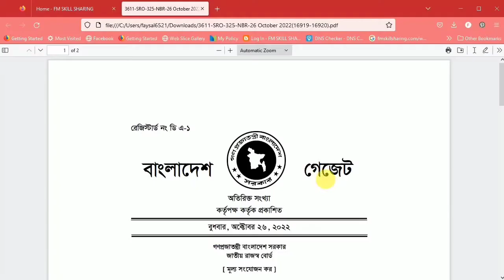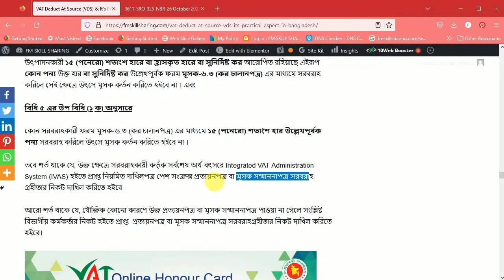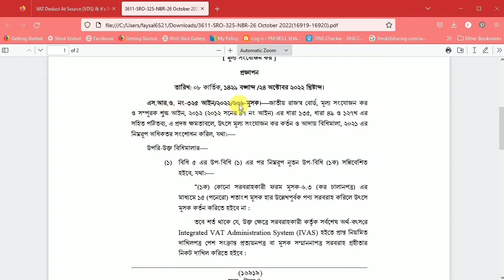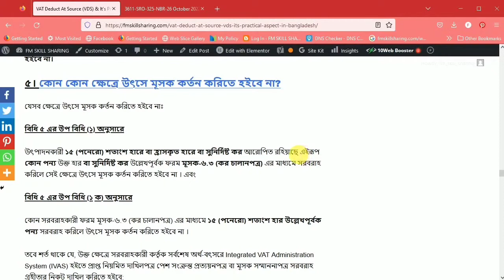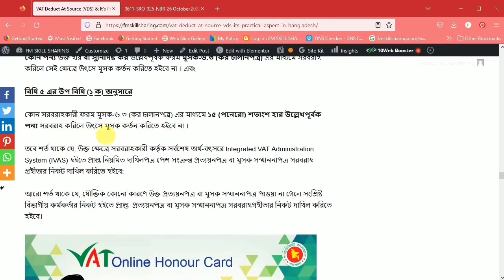VDS in 2022 | New SRO | VAT Honor Card | প্রত্যয়নপত্র | মূসক সম্মাননাপত্র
In this content, I will share VDS in 2022, New SRO, VAT Honor Card, প্রত্যয়নপত্র, মূসক সম্মাননাপত্র. After watching this video you will get a clear concept about it.

TDS & VDS Calculator
File Name: Supplier TDS & VDS Deduction
*Price Tk.500 only*
File Name: Service Bill TDS & VDS Deduction
*Price Tk.400 only*
File Name : TDS & VDS Deduction From Advertisement,Office Rent & Others
*Price Tk.300 only*
File Name: Auto Salary TDS Calculator
*Price Tk.600 only*

Send Money This Number & also send a SMS with Bikas or Nagad Transction Id & you mail no.
Bikas No.01815 096 221

Here we are providing Tax related service, For more please contract below mention number.

Income Tax Return Format
Full Version Income Tax Return
Form : IT-11GA 2016
*Price Tk.500 only*
ফুল ভার্সন আয়কর রির্টান ফর্ম
ফর্ম: আইটি-১১গ 2016
*Price Tk.550 only*
ফুল ভার্সন (আগের ফরমেট) আয়কর রির্টান ফর্ম
ফর্ম: আইটি-১১গ
*Price Tk.550 only*
Full Version (Old Format) Income Tax Return
Form : IT-11GA
*Price Tk.500 only*
File Name: Partnership FIrn Income Tax Return
Form: IT-11CHA2016
*Price Tk.500 only*
Zero Tax Return
Form : IT-11GA 2016.
Form : IT-11GA 2016, Schedule 24A, Schedue 24D.
*Price Tk.100 only*
Foreign Employee Income Tax Return
Form : IT-11GA 2016, Schedule 24A, Schedule 24B, Schedue 24D, IT 10B 2016 & IT 10BB 2016.
*Price Tk.300 only*
Govt.Employee Income Tax Return
*Price Tk.300 only*
Single Page Return
Form : IT-11GHA 2020.

This is a বেতন প্রদান সংক্রান্ত তথ্যের রিটার্ন  U/S-108.
১০৮এ ধারায় রিটার্ন/Information Regarding Filing of Return by Employees (Section-108A)
*Price Tk.50 only*
Information Regarding Payment of Return (Section-108)
*Price Tk.100 only*

Other File
File Name: Advance Tax Calculator for (Company & Individual)
*Price Tk.300 only*
File Name: Withholding Tax Return U/S-75A
*Price Tk.300 only*
File Name: Gift Tax Return
*Price Tk.300 only*
File Name: Private Company Gratuity Calculation File
*Price Tk.500 only*
Time Extension Letter
*Price Tk.50 only*